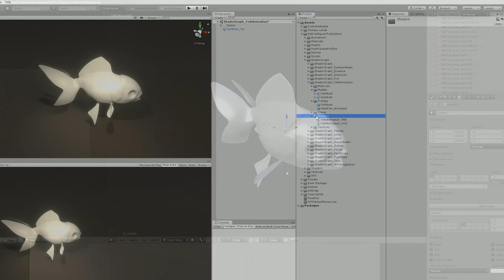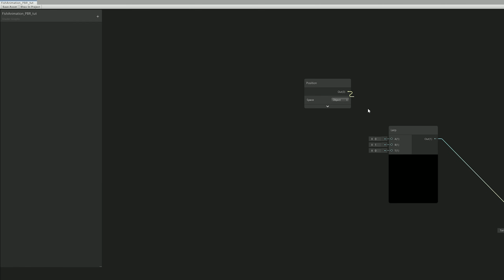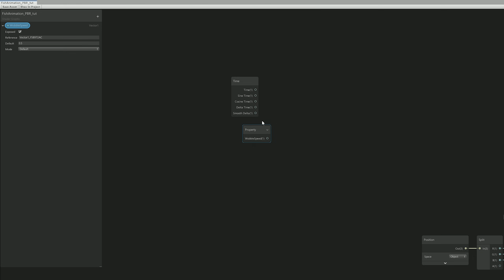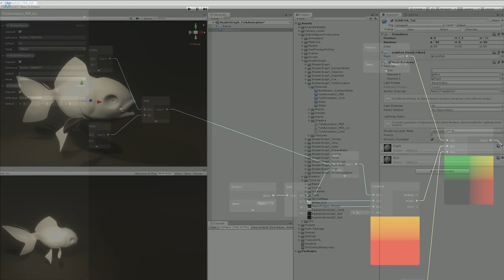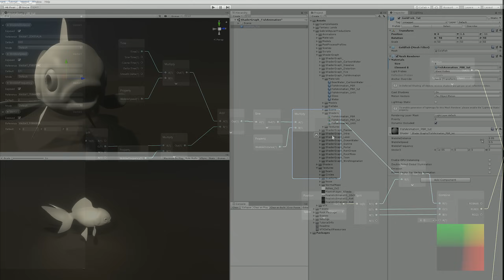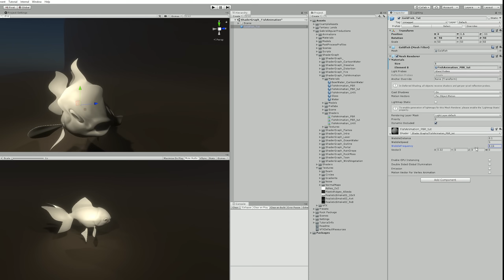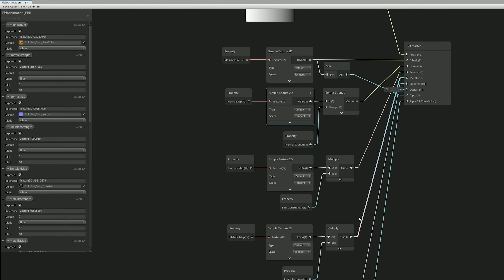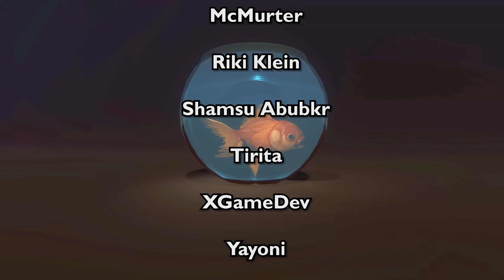Unity Shader Graph - Vertex Animation Tutorial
Unity Shader Graph - Vertex Animation of a Goldfish Tutorial

We are going to see how to make this cute little goldfish wobble and wiggle with Shader Graph. This shader will be mostly focused on Vertex Animation.

*Courses*

Unity Shader Graph Vertex Animation Effect
Unity Shader Graph Vertex Tutorial
Vertex Animation Shader in Unity
Shader Vertex Effect
Fish Animation
Vertex Shader
Unity VFX
Unity 3D
Shader